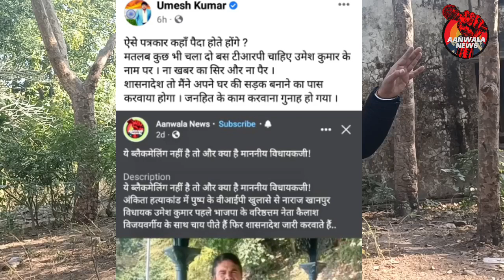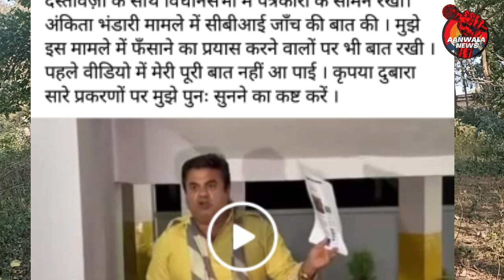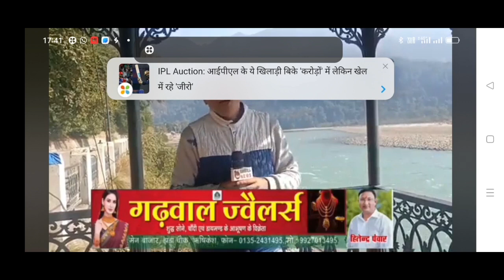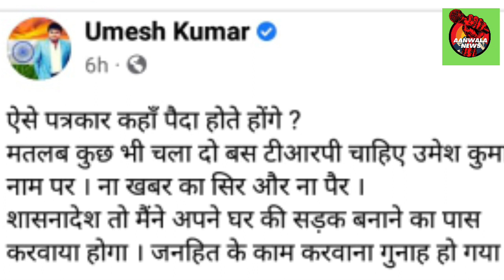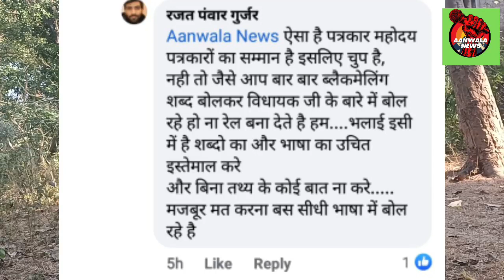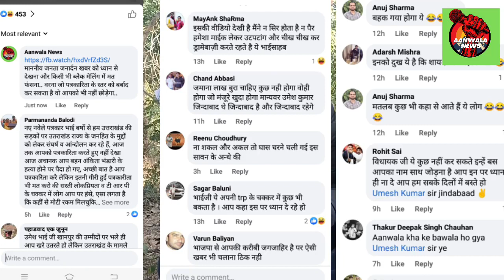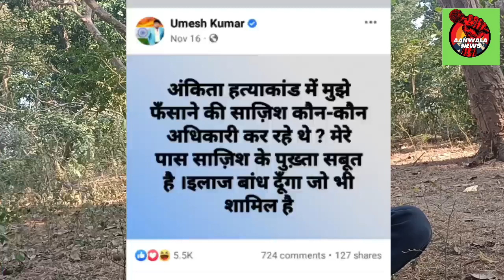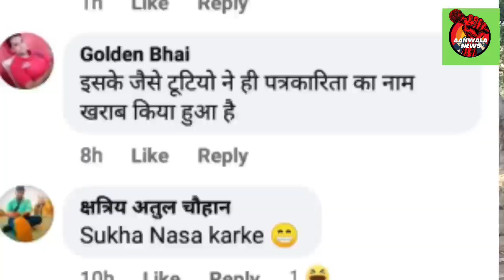राज्य के इस विधायक से सवाल मत पूछना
वरना ये साहब आपको पत्रकार ही नहीं समझेंगे..
उल्टा अपने समर्थकों से डराने धमकाने का भी सफल प्रयास कर सकते हैं.
ताज्जुब कि माननीय को 'उत्तराखंड' तक लिखना नहीं आता..